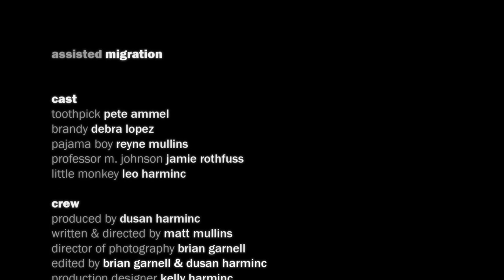Assisted Migration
COUNTRY :  UNITED STATES
CITY :  MADISON
TOWN :  WISCONSIN
GENRE : GO GREEN
CHARACTER : M. JOHNSON PROFESSOR
LINE : When does she arrive?
PROP : KEYS
SUMMARY :
assisted migration cast toothpick pete ammel brandy debra lopez pajama boy reyne mullins professor m. johnson jamie rothfuss little monkey leo harminc crew produced by dusan harminc written & directed by matt mullins director of photography brian garnell edited by brian garnell & dusan harminc production designer kelly harminc best boy grip reyne mullins grip jamie rothfuss music chuck tun, andrew schlieve, spencer pforsich mark siegenthaler mike aldrich special thanks to doggicam systems lights on minneapolis jason almendinger jim rothfuss © 2011 stumptown